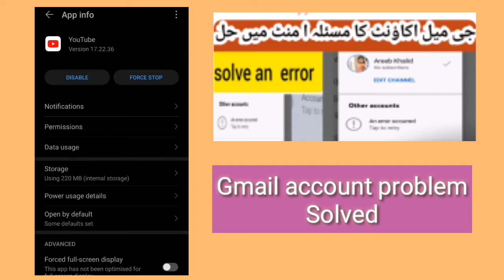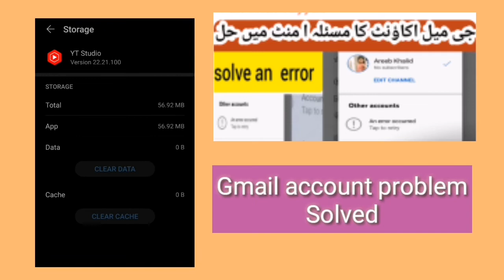gmail account error | gmailaccounterror | gmail account error solved